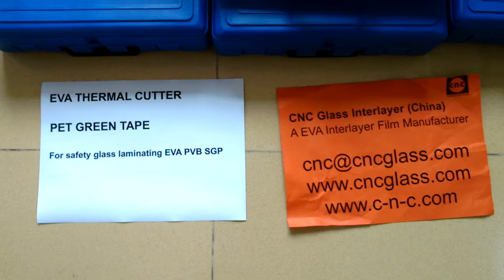EVA THERMAL CUTTER, PET GREEN TAPE, supporting EVALAM interlayer film lamination